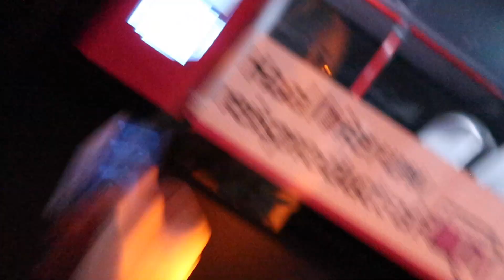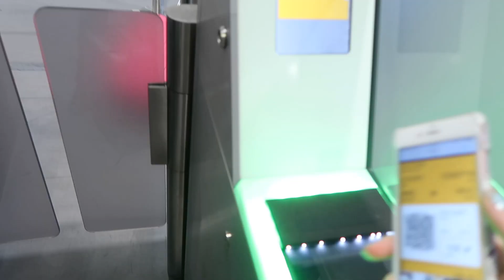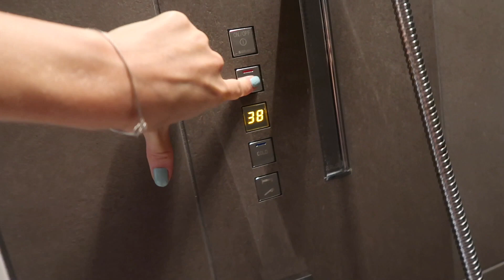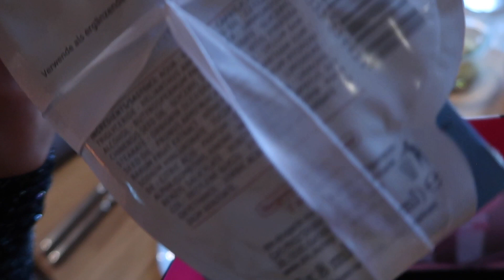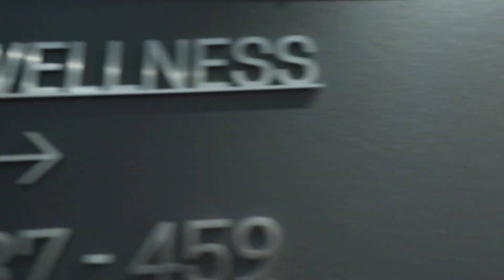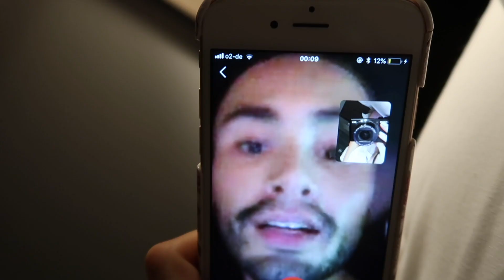NIEUWE LINGERIE SHOOTEN VOOR HUNKEMÖLLER ? - DENISE KROES VLOG #103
In deze vlog neem ik jullie weer mee op reis! Dit keer vliegen we naar München (Duitsland) want ik ga shooten voor Hunkemöller! We gaan nieuwe lingerie / loungewear collecties shooten voor op Instagram. Maar dat niet alleen.. We gaan heel veel lekker eten, naar de sauna, München bekijken, in de make-up / haar, in bad, met de andere ambassadors shoppen, uber ritjes, maskertjes etc. etc. Heel veel plezier met kijken! Liefde naar jullie ❤️

- ELKE DINSDAG 17:00 EEN NIEUWE VIDEO!
- ELKE VRIJDAG 14:00 EEN NIEUWE VLOG!

Volg me ook op Instagram @denisekroess ❤️